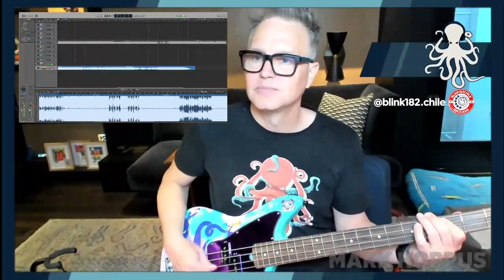Mark Hoppus performs Wendy Clear (blink-182) - NEW BASS!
Mark Hoppus was live a few minutes ago performing more songs with his new bass built by @allancorona and @dailydavve. Actually it was awesome, he performed hits such as Adam's song, Feeling This, I Miss You, Mutt (again), Anthem Part 2, Wendy Clear and Lycanthrope 🤯🔥🤘🏻 Enjoy!
Mark Hoppus estuvo en vivo hace unos minutos tocando algunos hits con su nuevo bajo hecho por @allancorona y @dailydavve. En realidad estuvo genial, tocó Adam's song, Feeling This, I Miss You, Mutt (otra vez) Anthem Part 2, Wendy Clear y Lycanthrope 🤯🔥🤘🏻 Disfruten!